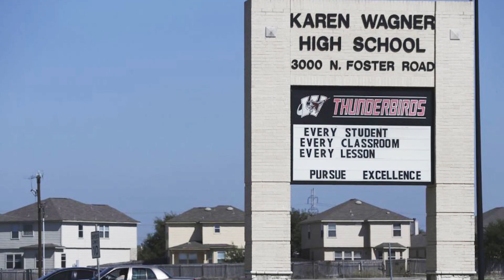Estudiante enojado destruye el auto de su director y amenaza con realizar un tiroteo masivo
Un estudiante descontento luego de ser reprendido por una camiseta, ha sido detenido después de disparar contra el coche del director de la escuela en la mañana del jueves.

Testigos del tiroteo dicen que el joven se detuvo en el estacionamiento de la Escuela Secundaria Wagner en San Antonio, Texas en alrededor de las 9:30 am.

Entonces se bajó de su coche y comenzó a golpear el coche del director con un bate de béisbol antes de sacar un arma y disparar varias veces.

Un par de horas después del tiroteo, el estudiante llamo a la policía y amenazó con disparar a la escuela más tarde ese día. Su amenaza hizo que las autoridades rodearan el lugar.

De acuerdo con una estación local de noticias, el sospechoso fue encontrado más tarde en un barrio cercano y puesto bajo custodia.